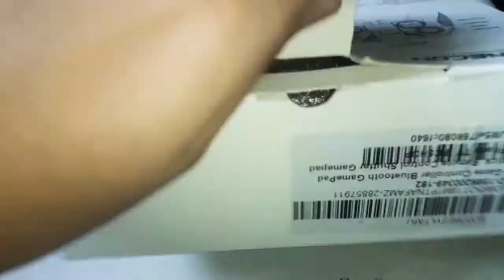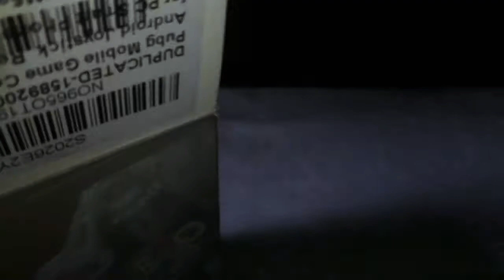INBOXING SHINECON Manette Bleutooth (ANDROID-IOS-VR-PC)